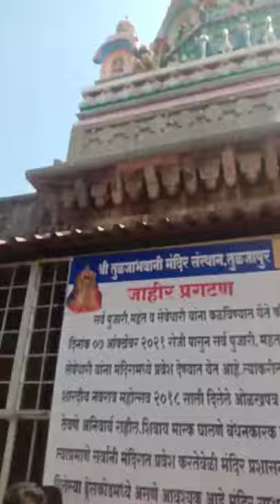Tuljapur Darshan /तुळजापूर दर्शन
hit like.

lots of💓